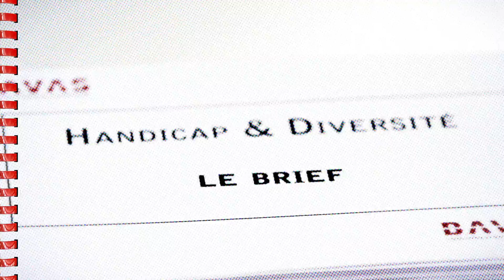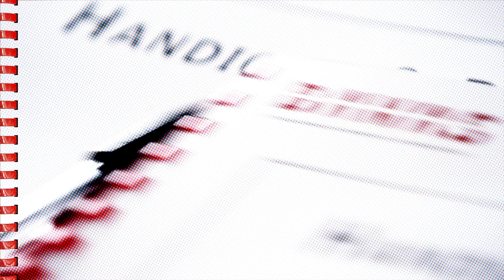[Episode 17] Invirables - J'en crois pas mes yeux : Le brief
OK, le monde des Bisounours, là !"

J’en crois pas mes yeux : créer du lien entre personnes valides et handicapées grâce à l’humour.